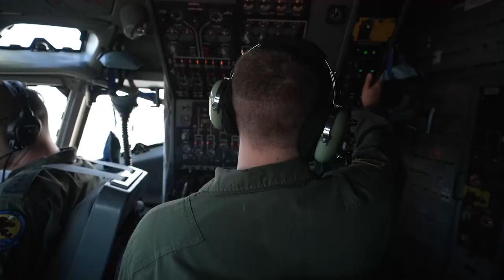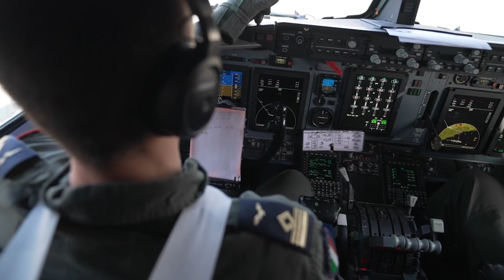E-3A AWACS surveillance aircraft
E-3A Airborne Warning and Control System (AWACS) surveillance aircraft in Bucharest, Romania.

If you would like to show your support for what we are doing, here's where to do it